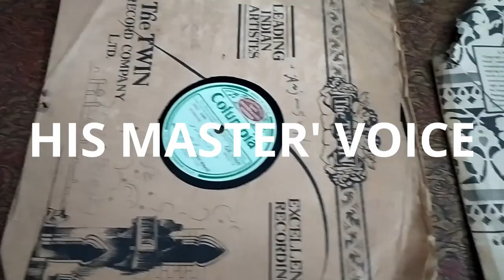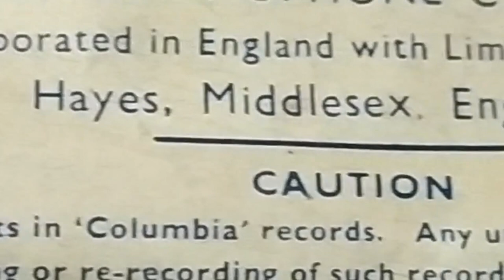60 Years old Gramophone HIS MASTER'S VOICE working condition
This is 60 years old gramophone machine made by His Master's Voice and gramophone records still in working condition, music lover enjoy,